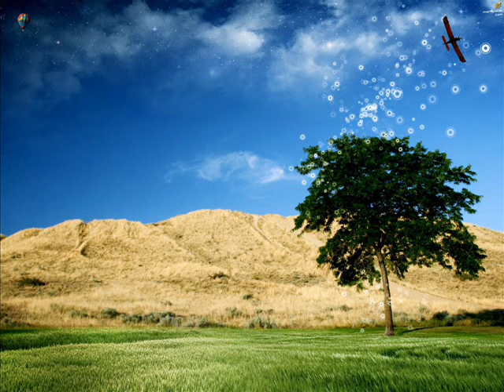Bonnie Bailey feat. Hot 22 - No Promises (Thomas Gold Remix)